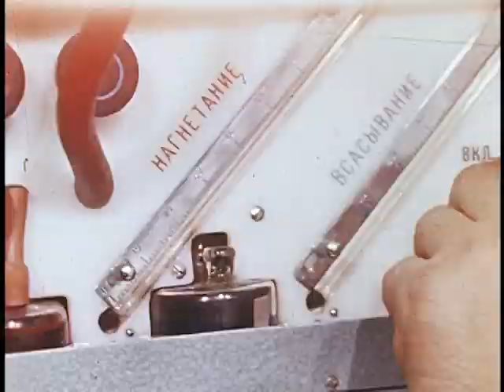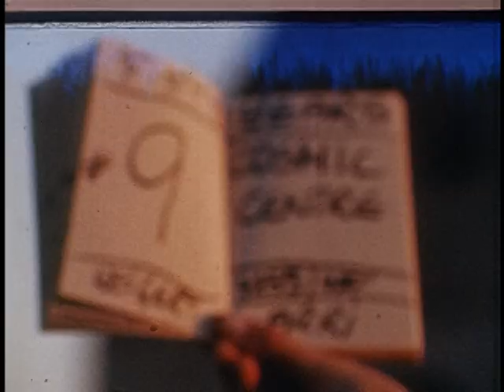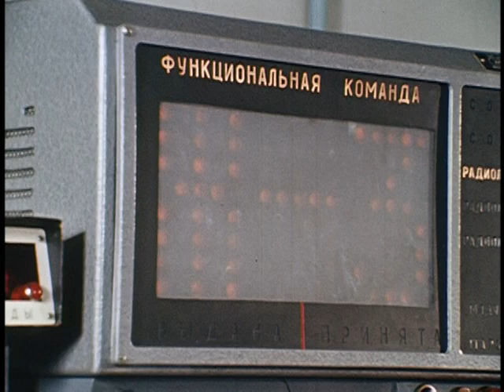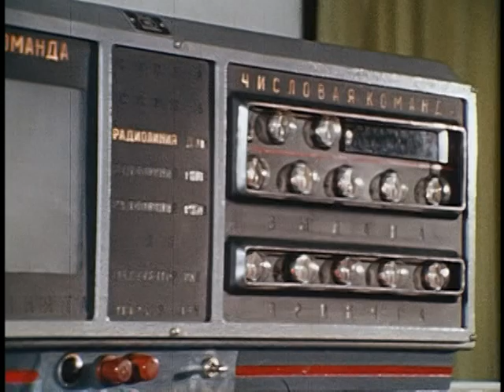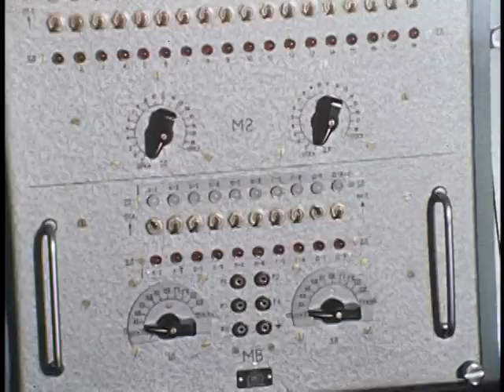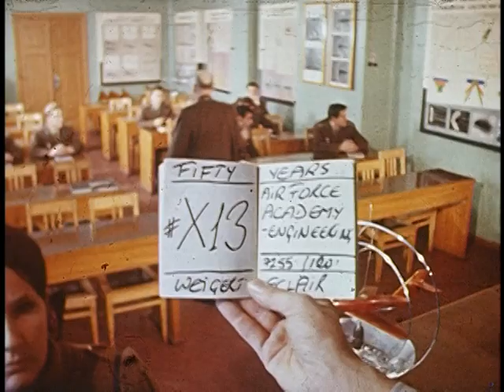Soviets in Space (Part III)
National Archives - Soviets in Space (Part III) - National Security Council. Central Intelligence Agency.  (09/18/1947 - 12/04/1981). -   - DVD Copied by IASL Scanner Katie Filbert. - 1968 - ARC 617156 / LI 263-102